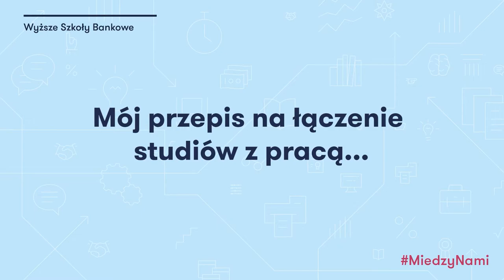Między nami... studentami | Karolina Szyszka | Wyższe Szkoły Bankowe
Między nami... studentami. O swoich inspiracjach opowiada Karolina Szyszka, studentka Wyższej Szkoły Bankowej w Opolu.
Między Nami to cykl wideo, dzięki którym możesz lepiej poznać społeczność Wyższych Szkół Bankowych. Studenci, wykładowcy i absolwenci uczelni podzielą się z Tobą swoimi doświadczeniami, opowiedzą o pasjach i zdradzą co ich inspiruje i jaki mają przepis na studia.